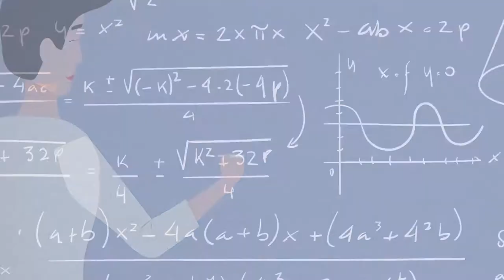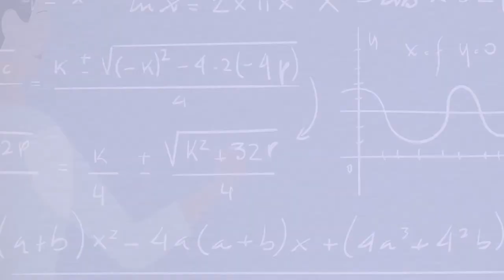Elas na Ciência - Gisele Martins Guimarães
No sexto episódio da segunda temporada do Elas na Ciência, vamos até o Centro de Ciências Rurais conhecer Gisele Martins Guimarães, coordenadora do programa Fomento à Economia Solidária, que atua com a organização de agricultores familiares.